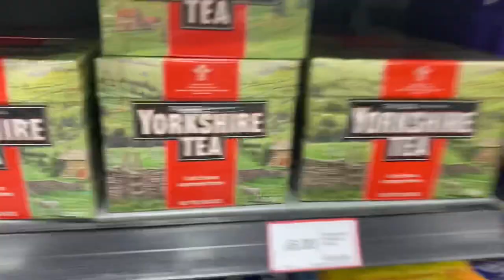British fell running inter-counties! Representing Essex (TRAVEL+RACE DAY VLOG!)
Traveling from Essex to Yorkshire! And racing the British fell (or hill if you’re Scottish) running inter-counties representing Essex! Right, the editing is crap forgive me it’s my first go at it. Filmed It on my iphone 11 🥴.It Wasn’t gonna  upload it but YOLO am I right??

Music rights:
(I don’t know how copyright works 🥴)